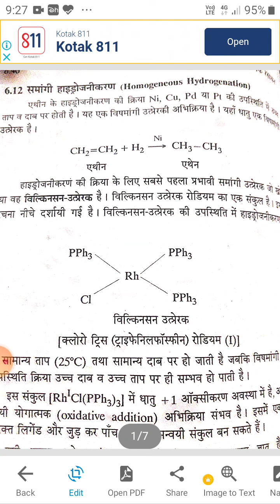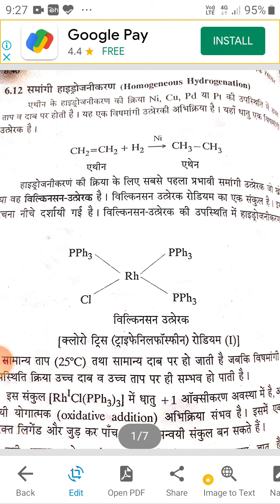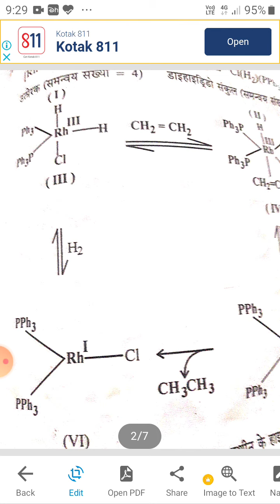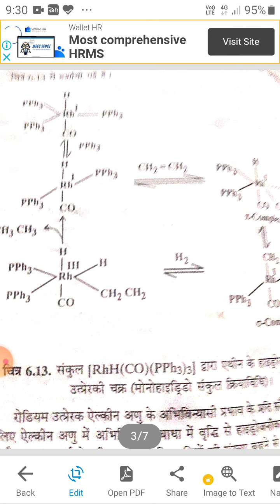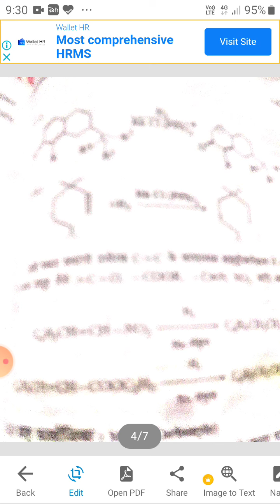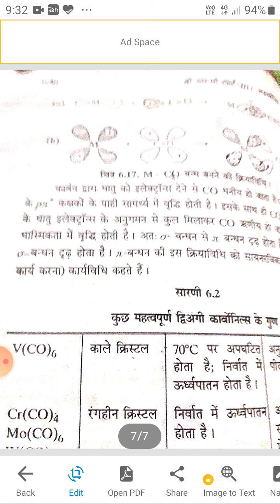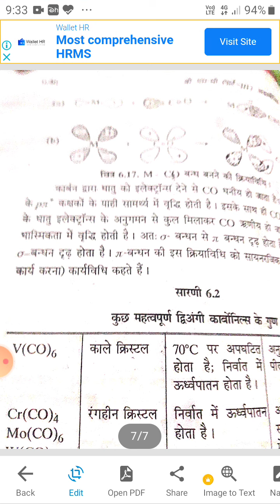Organometallic Chemistry 4 by Dr Shiella Tikku